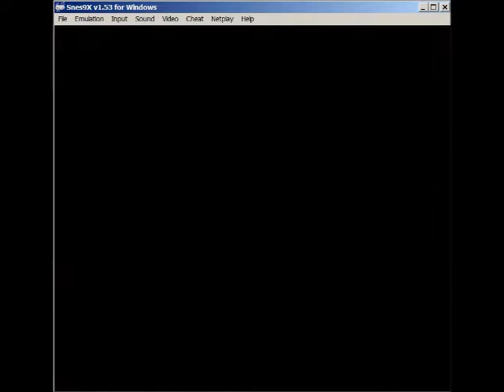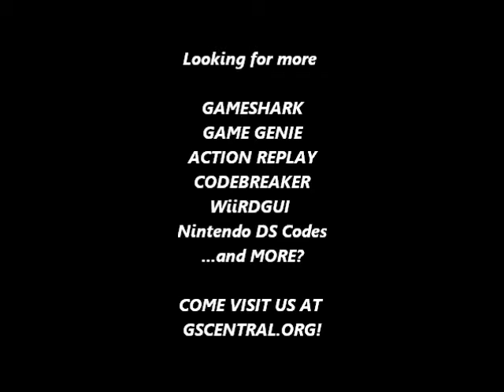GSCentral - Super Mario World (SNES) - Mario Color Effect Modifier (#5)